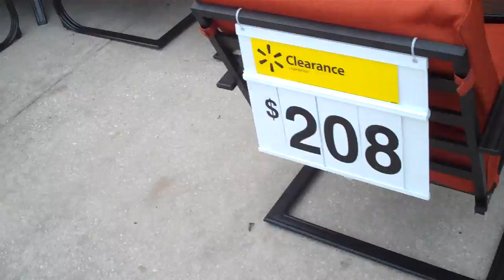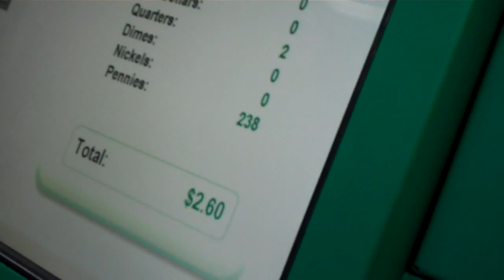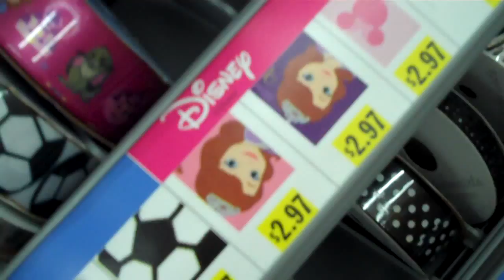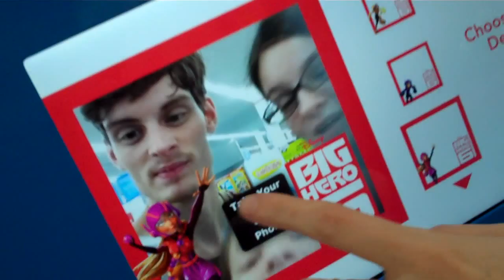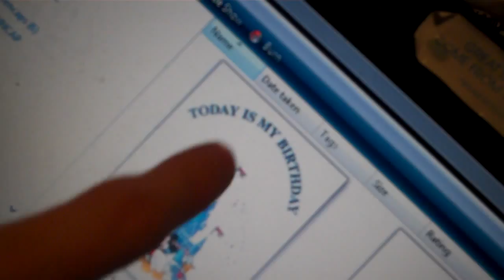DIY Big Hero 6 Megabot {2/25/2015}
I'm not afraid to upload my armpit hair...
DIY Disney Big Hero 6 Megabot Nanobot Microbot Robot